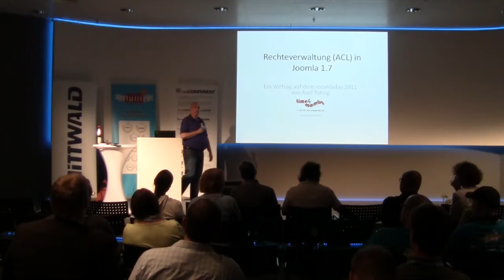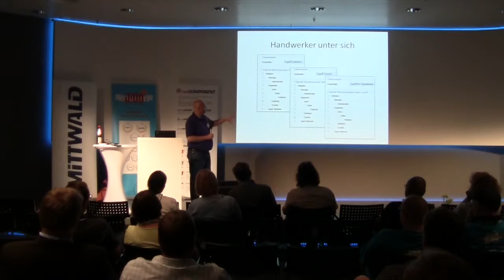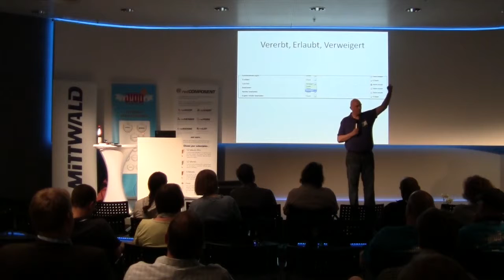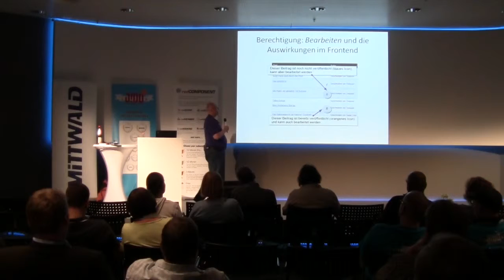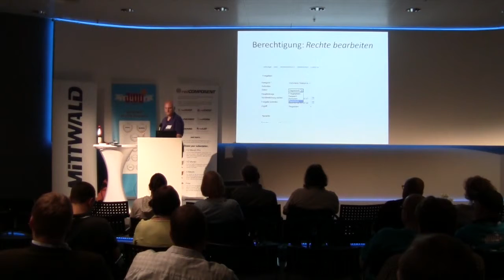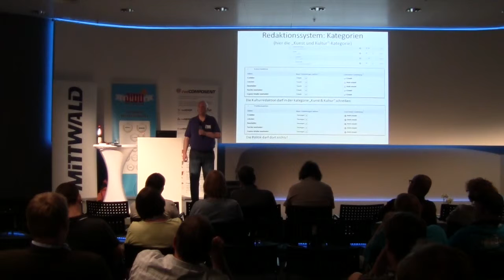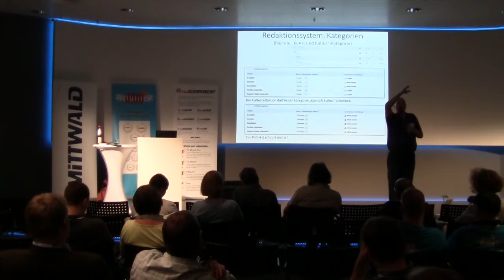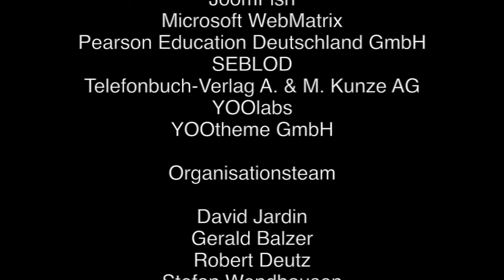Rechteverwaltung in Joomla! 1.7 - JD11DE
by Axel Tüting